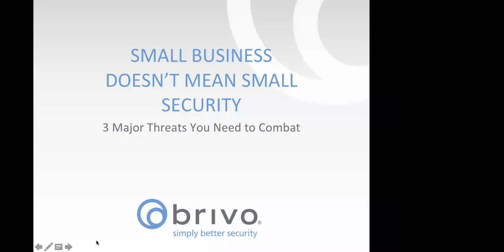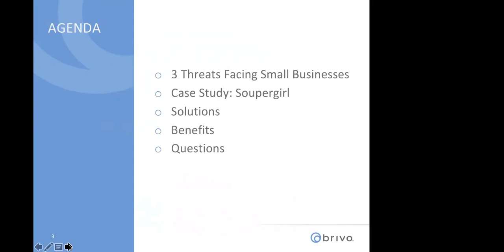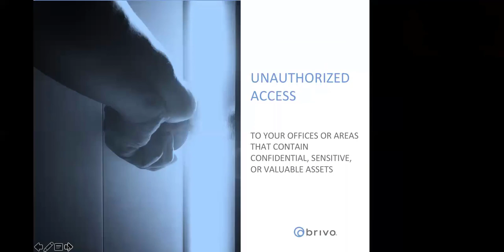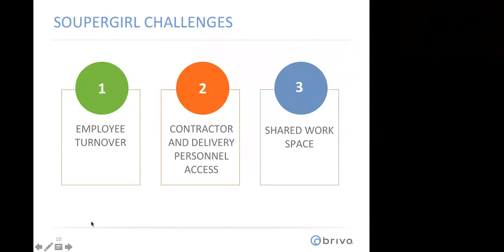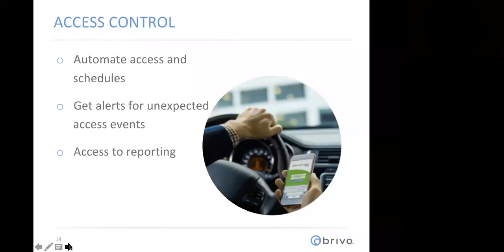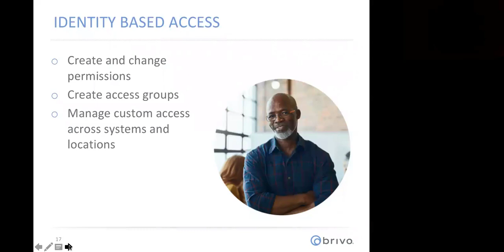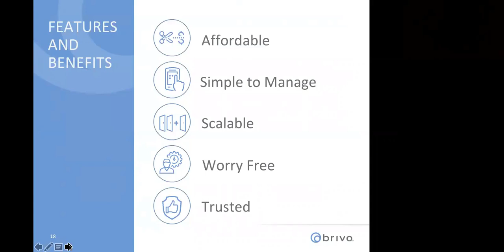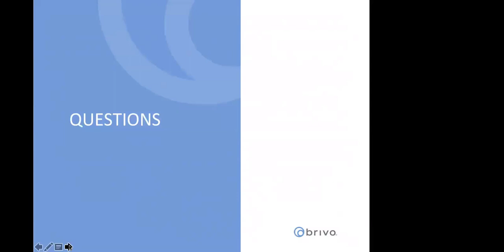Small Business Doesn't Mean Small Security - Brivo Webinar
Security, whether it is in the physical or digital world, is a big issue for businesses of all sizes.  With data breaches costing companies millions in the digital world, and inventory shrinkage and theft causing similar headaches for stores, this Brivo/Small Business Trends webinar seeks to educate on the subject.